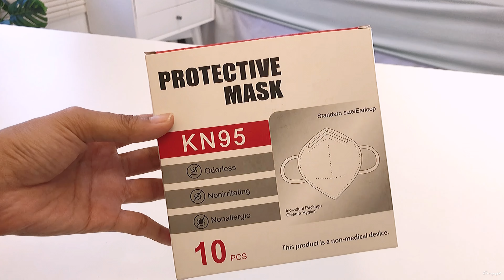storage box and decoration haul start from 6k affordable & good quality | Darapspt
Semoga kalian suka sama videonya dan semoga kalian selalu dalam keadaan yang baik dan sehat ya!🤍

**Make sure you watch in 1080p** (Click the 3 dots in the corner and change the “quality”)

1. Rak Kosmetik Warna Putih
2. Rak Penyimpanan Kosmetik 3 Susun
3. Kotak Tissue Bentuk TV
4. Rak Kosmetik Susun satuan warna orange

🔸Outfit Details🔸

5. Pashmina Ceruti Babydoll Hitam

💡 FAQ  💡

• Where do i currently live? | Semarang (temporary)
• Where i came from? | South Tangerang
• What’s 📷 that i used for filming? | Iphone x
• What’s apps for editing? | Imovie, inshot, vn & vllo